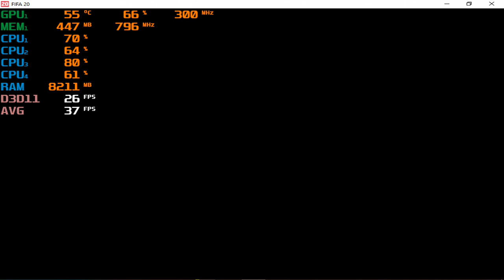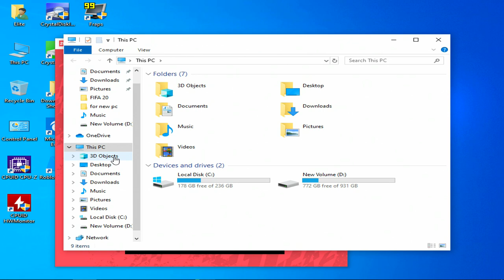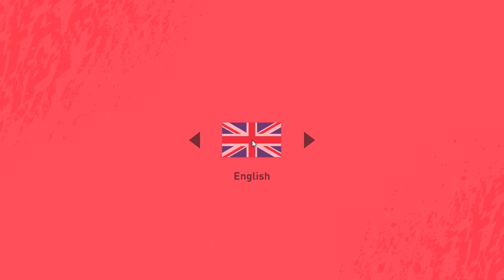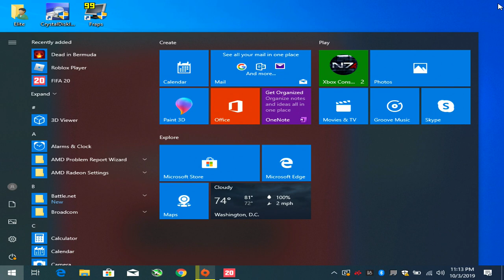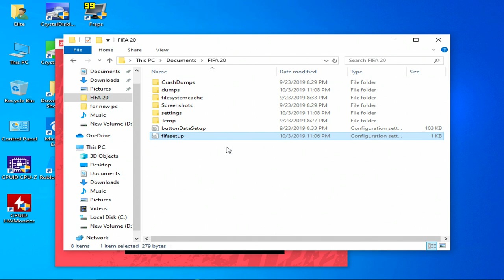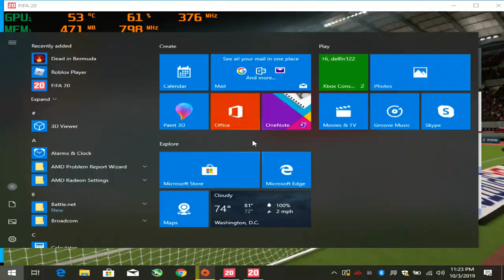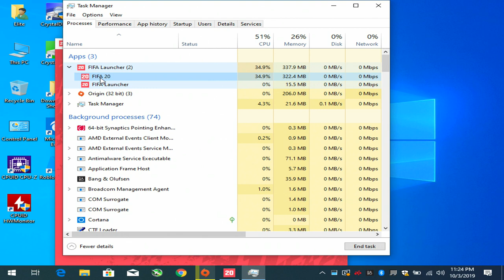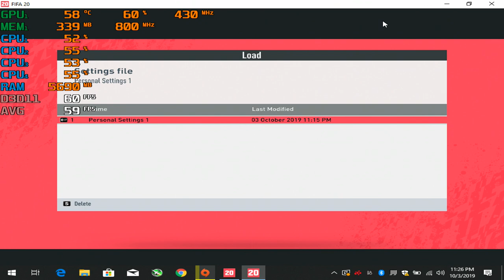FIFA 20 - With HP Elitebook 745 G3 & Radeon R6 Graphics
System: HP Elitebook 745 G3 ($150 on ebay)
CPU:  A10 8700B Quad Core 1.8ghz base (up to 3.2ghz turbo)
Memory:  16gb (2x8gb) 1600mhz ddr3
GPU:  AMD Radeon R6 (Carrizo) APU
Res: 1024x768 & 800x600 low settings